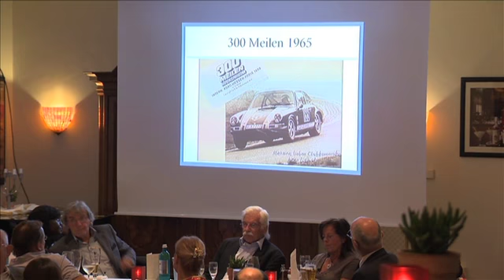Porsche Club Bericht